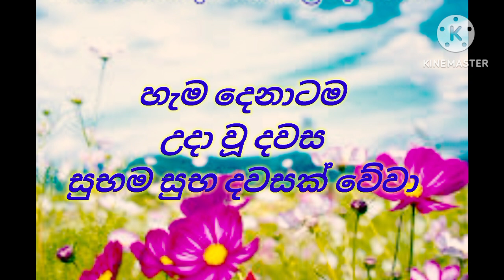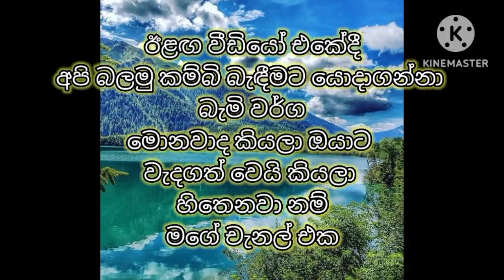How to make barbending work/ඉදිකිරීම් ක්ෂේත්‍රයේ කම්බි කූරු ගැන දැනගනිමු/ඔයාට වැදගත් නම් බලන්න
From my channel I show you all the beautiful videos that show you all the most important videos, fun videos, comedy videos, news from around the world, trips, pets like this so I invite you to join our channel as well.  Thank you very much for sharing this video with your friends

⭕ Keywords -

🔅 please
🔅 shear -
🔅 commit
⭕ mychannel.